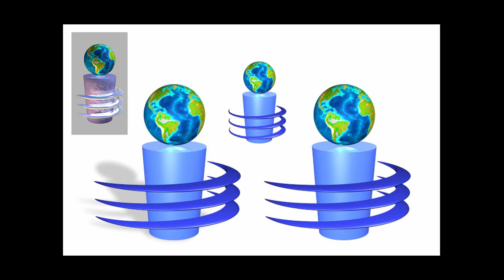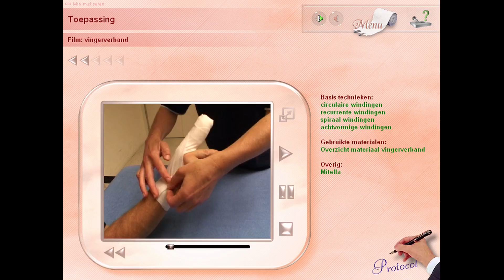Graphics by Menno - V1a